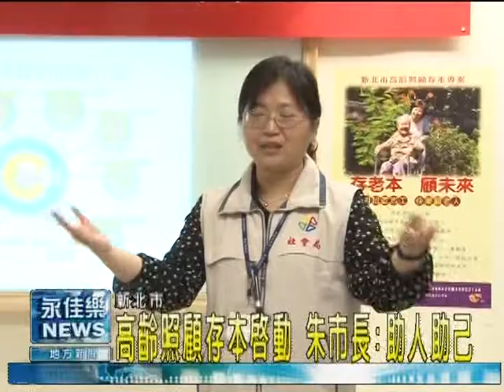1104高齡照顧存本啟動 朱市長助人助己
擔任志工也可以為自己存老本
照顧自己的未來這是新北市全有鑑於齡化社會的到來高齡照顧存本專案市長朱希望不僅在照顧別人的同時也能夠為自己也為自己「存老本顧未來助人助給的好方案.